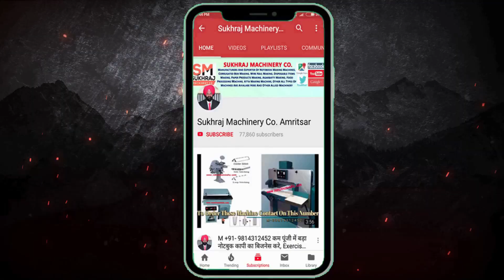दिन में 8700 हज़ार छापें | Small Investment Laghu Udhyog | Best Startup Ideas | New Business Ideas